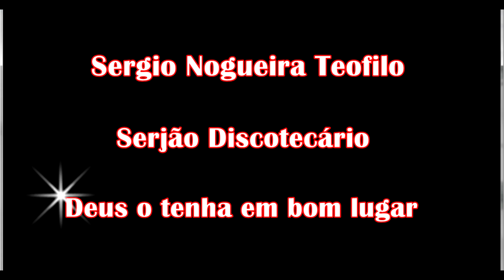Discotecário Serjão - in Memorian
Deus o tenha em bom lugar.
Entrevista : Toninho Crespo
Vídeo        :  Toninho Crespo
esse vídeo esta neste canal a titulo de homenagem ao discotecário.
todos os direitos do autor estão reservados.